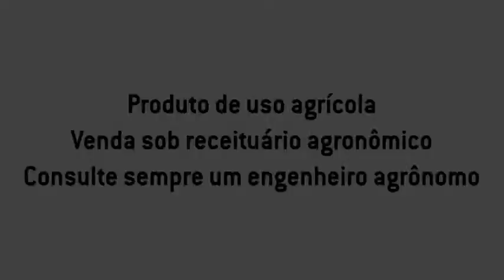Profit Algodão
Profit é um herbicida inibidor da síntese de caroteno e Protox que controla folha largas e gramínea s. Excelente no manejo de plantas tolerantes, ele age na pré e na pós-emergencia das plantas infestantes aplicadas na pré-emergencia da cultura preferencialmente na modalidade plante  aplique, com excelente residualidade.